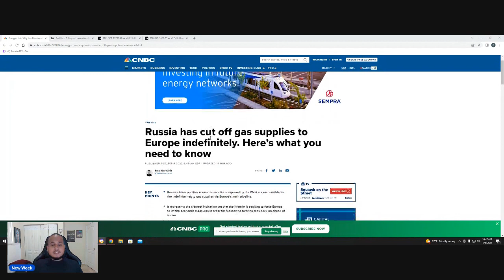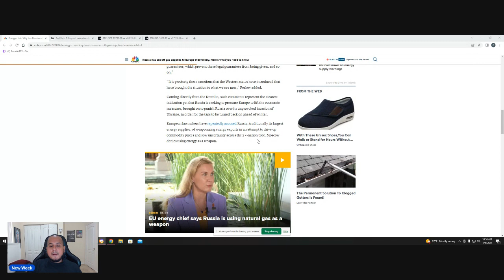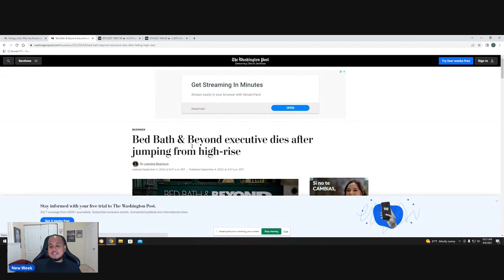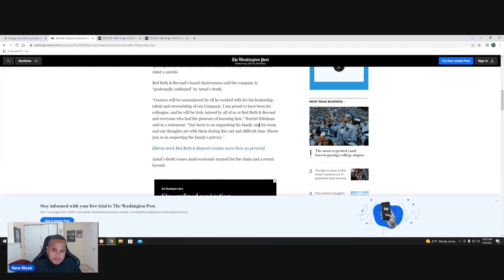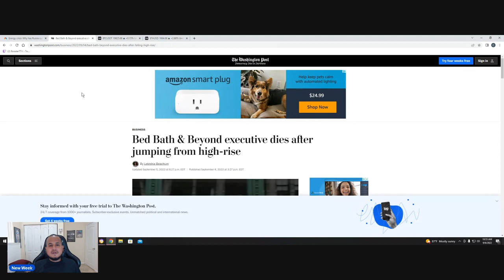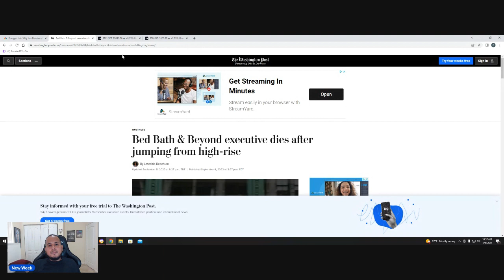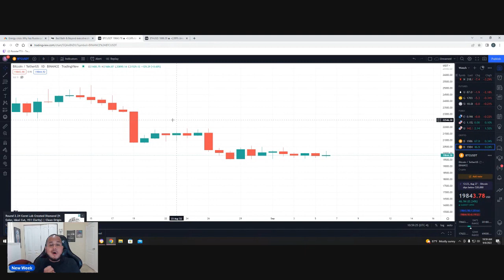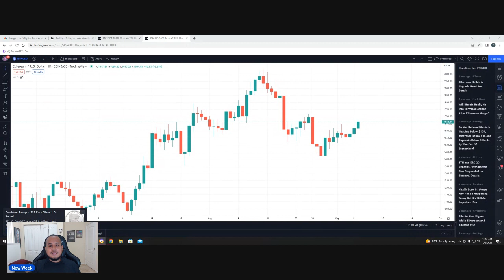Energy Crises in Europe! ( New Week, Bed bath & beyond, Analysis)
Today's news wrap-up, Russia has cut off gas supplies to Europe indefinitely.
Bed Bath & Beyond executive dies after jumping from high-rise. Bitcoin and Ethereum Analysis. Giving you guys some words of motivation to start this week!